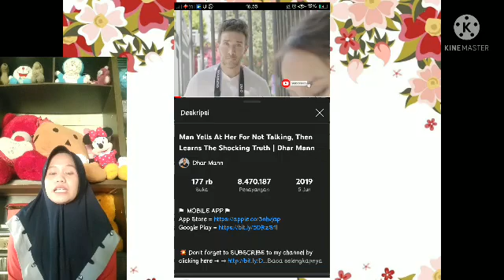Final Test Video Dhar Man.Phonetic And Phonology.